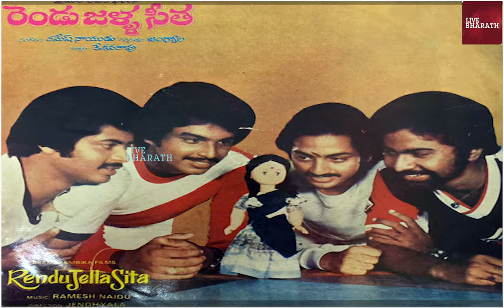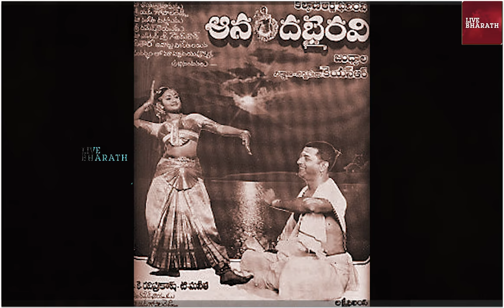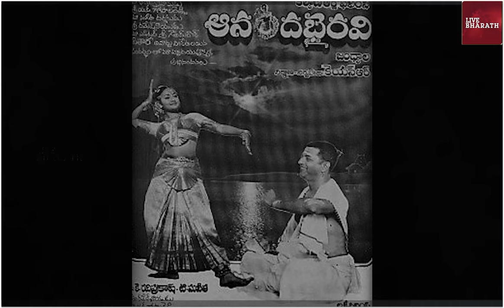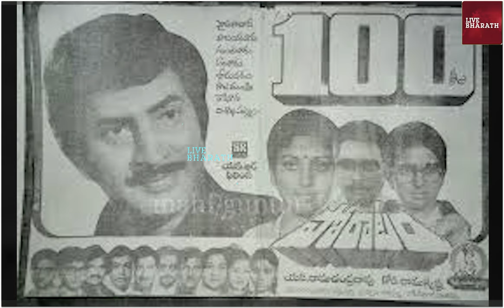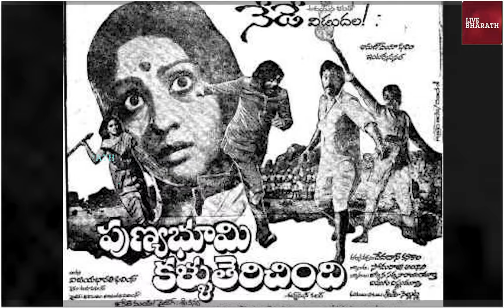ఇద్దరు తమ్ముళ్ల మరణం.. జీవితంలో విషాదం| Actress Sri Lakshmi Biography| Real story | struggles|movies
Aishwaraya Rajesh About Senior Actor Sri Lakshmi | Aishwarya Rajesh Interview